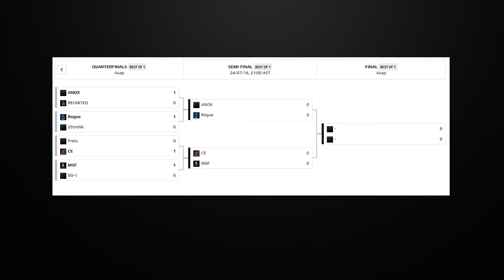Overwatch Open 1/2 Anox vs Rogue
Подписываемся!